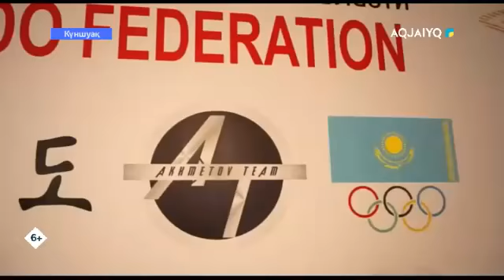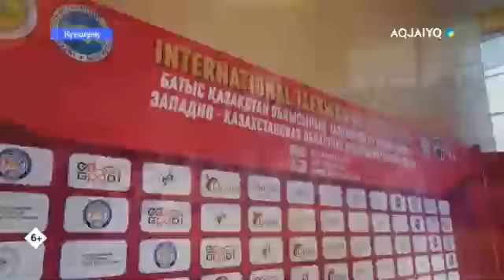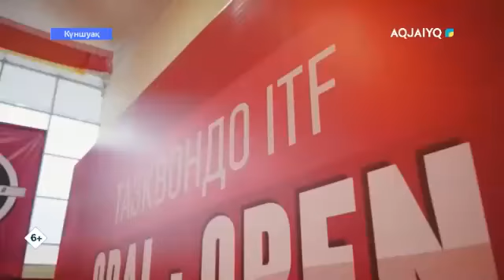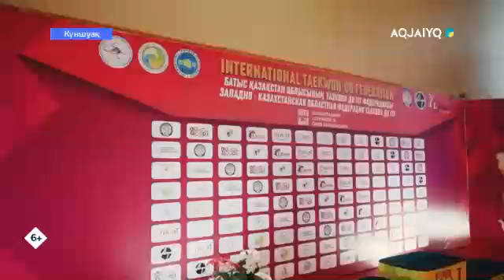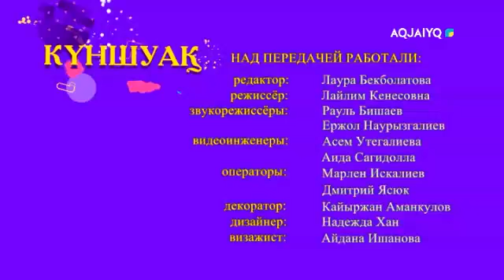Күншуақ (04.01.2021)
aqjai'yq телеарнасы